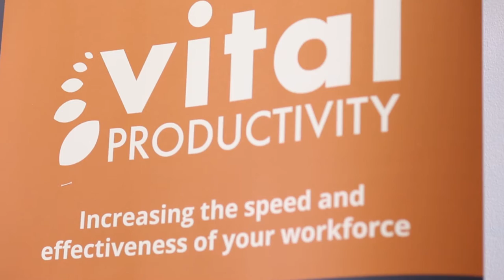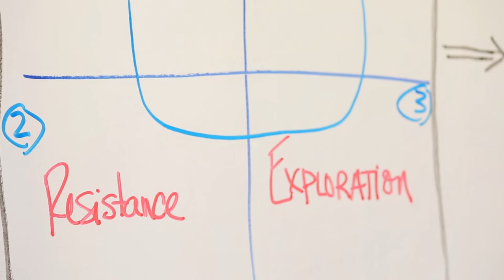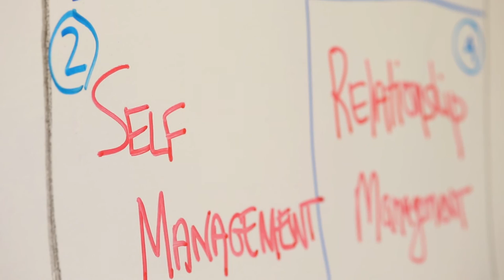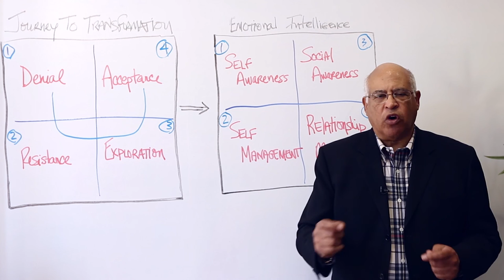Miguel's IntroVideo of the Various Training Sessions & Talks that he delivers!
Here are the various categories of training that I deliver to individuals and business owners.

I also report to the Dean of the College of Business, at Cal State University San Marcos and also serve on the faculty of the school, teaching Sales/Sales Management and Leadership. Every year we support close to 120 sponsors for our programs to help the business community, profits and non profits work through the business issues that they have. This is particularly tru in this COVID-19 pandemic environment.

We are currently accepting applications for the Fall and Spring Semesters!